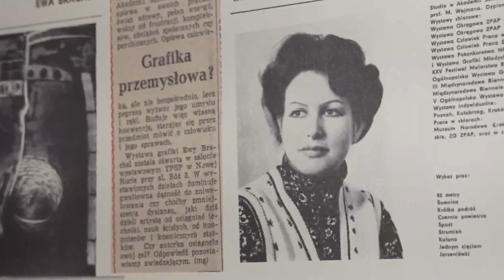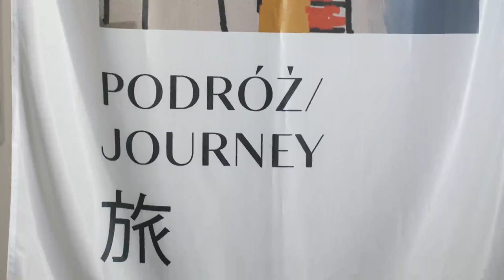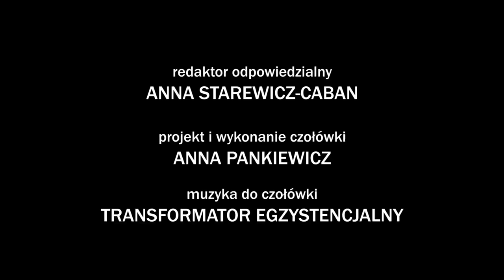Nowohucka Kronika Filmowa nr 707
WIELKANOCNE PALEMKI
W Klubie „Dukat” Ośrodka Kultury Kraków- Nowa Huta z okazji Świąt Wielkiej Nocy zorganizowane zostały warsztaty, podczas których dzieci i młodzież uczyły się wykonywać palmy wielkanocne z różnych materiałów, źdźbeł traw, kwiatków i łodyżek. Całość przyozdabiana była kolorowymi kokardkami oraz kwiatami z bibułki. Razem z dziećmi na warsztaty przybyli również ich rodzice, którzy chętnie opowiadali o tradycjach wielkanocnych w swoich domach.

PODRÓŻ DO JAPONII

W Galerii Huta Sztuki Ośrodka Kultury Norwida miała miejsce wystawa prac wybitnej malarki Ewy Brachel. Prezentując fragmenty swojego cyklu podróżniczego, autorka zabrała nas w podróż do Kraju Kwitnącej Wiśni. Jak sama mówi, oczarował ją świat niesamowitej nowoczesności, świątyń i kimon, a także niezwykłych kolorów zmieniających się wraz z porami roku. Opowiada też o tym, jak doszła do techniki prac tworzonych za pomocą komputera.